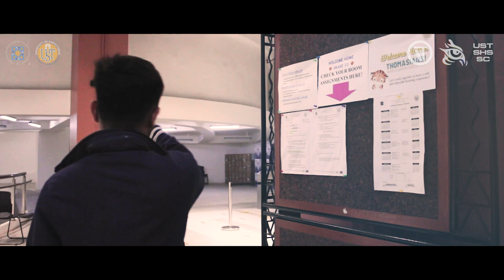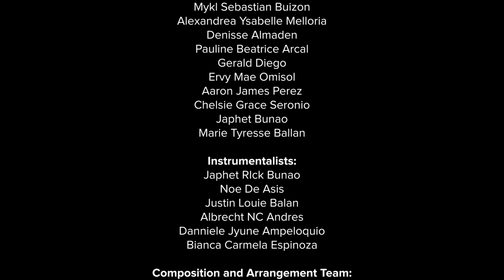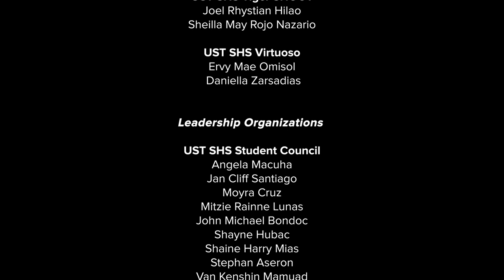UST SHS Official Christmas Station ID 2022: Ningning ng Paskong Tomasino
Ningning ng Paskong Tomasino
UST SHS Christmas Station ID 2022

Produced by
UST SHS Virtuoso
UST Tiger SHOOT

Directed by
Alfredo Iñigo Barayang
Bianca Carmela Espinoza
Brent Evan Santiago

Co-directed by
Sheilla May Nazario
Joel Rhystian Hilao
Aaron James Perez

Edited by
Brent Evan Santiago
Francis Justin Manicdao

Lyrics by
UST SHS Virtuoso

UST SHS Virtuoso

Japhet Rick Bunao

UST SHS VIRTUOSO

Media Production Team/Consequat Branch:
Alfredo Iñigo Barayang
Bernadette Anne Bautista

Singers:
Anne Villa
Mykl Sebastian Buizon
Alexandrea Ysabelle Melloria
Denisse Almaden
Pauline Beatrice Arcal
Gerald Diego
Ervy Mae Omisol
Aaron James Perez
Chelsie Grace Seronio
Japhet Bunao

Instrumentalists:
Japhet RIck Bunao
Noe De Asis
Justin Louie Balan
Albrecht NC Andres
Danniele Jyune Ampeloquio
Bianca Carmela Espinoza

Composition and Arrangement Team:
Hero Alexander Madayag
Chelsie Grace Seronio
Aaron James Perez
Bianca Carmela Espinoza
NC Andres
Japhet Rick Bunao
Ervy Mae Omisol
Ma. Bianca Ysabelle Arroyo
Jerard Rayne Dancel
Sophia Manuel
Calvin Ongpauco
Amber Sabino
Carl Andre Sales

UST TIGER SHOOT

Productions Team:
Sheilla May Nazario
Joel Rhystian Hilao

Media Team:
Brent Evan Santiago
Chiara Franchezka Membrebe
Athena Jeid Canete
Dave Adrian Buzon
Francis Justin Manicdao
Journey Querubin
Marco Kenji Umali
Myls Vincent Cavarlez
Marie Aaliyah Nicole Lapitan
Percival Adrian Liwanag

Arts Team:
Sarah Z. Alvarez

Special Thanks to:

UST SHS ORGANIZATIONS, REPRESENTED BY:
Academic Organizations
UST SHS Alinaga
Shantel Kasing
Maria Kathleen Joana Engalla
UST SHS COMELEC
Cheska Pelayo
Julie Mae R. Calahi
UST SHS Crisis Control Council
Cheena Dominguez
Jellianna Tolentino
UST SHS El Tigre Robotica
Dean Anton Abjelina
Almira Hidalgo
UST SHS Future Scientists Club
Mary Andrea Torrico
Jan Pauline Babina
UST SHS Hilagyo
Selena Emanuelle Rabe
Tristan Roque
UST SHS Scholia
Martika Bevsarah Noval
UST SHS Thomasian Debate Varsity
 Angelo Noel Cabrejas
Cedric Aaron Recongco
Religious Organizations
UST Pax Romana – Senior High School Unit
Mala Bayani
Xien Sacamay
UST SHS MFC High
Lyrika Mika
Christiann Kevin Enriquez
UST SHS TOMAS
Veighda Inoval
Raphael Angelo Alarcon
Cassandra Resultay
UST SHS Young Ones for Unity
 Lexie Dhanz Bonzon
 Carolaine Alodaga

Skill-Based Organizations
UST SHS Atelier
Wissa Gamuac
Jaycee Chan Padilla
UST SHS Galvanize
Allysa Cruz
 Vhienne Joegee Castillo
UST SHS Multimedia Club
Ehren Josh Villamor
UST SHS Samahang Galian
Jirah Corvera
CJ Del Rosario
UST SHS Sinagtala
John Honre Sazon
Kristin Chloe Evangelio
UST SHS Tiger SHOOT
Joel Rhystian Hilao
Sheilla May Rojo Nazario
UST SHS Virtuoso
Ervy Mae Omisol
 Daniella Zarsadias

Leadership Organizations
UST SHS Student Council
Angela Macuha
Jan Cliff Santiago
Moyra Cruz
Shayne Hubac
Mitzie Rainne Lunas
John Michael Bondoc
Shaine Harry Mias
Stephan Aseron
Van Kenshin Mamuad

UST SHS ABM Society
 Cheska Padilla
Andrey Reyes
UST SHS HA Society
 Lorenzo Rafael Neo
Christian Gradymil Benedito
UST SHS HUMSS Society
Chin Ramirez
Rebecca Lucero
UST SHS MAD Society
Michael Baylon
Sofia Mae Dato
UST SHS STEM Society
Josh Lagat
Denise Rose Langam
UST SHS PES Society
 Rania Clarisse Bacay
 Hanavie Cruz

SET DESIGN

UST SHS SC Team IPRO